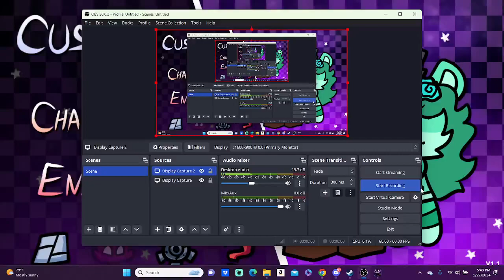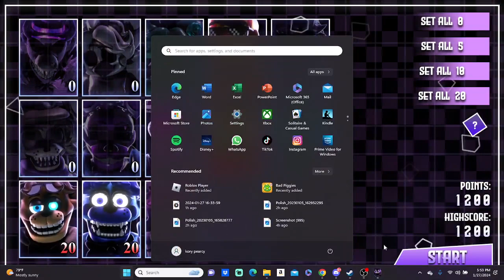Icie's ultimate Chaos 6/20 1200 score(6/14 characters at 20)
Creator of the game @Icie145